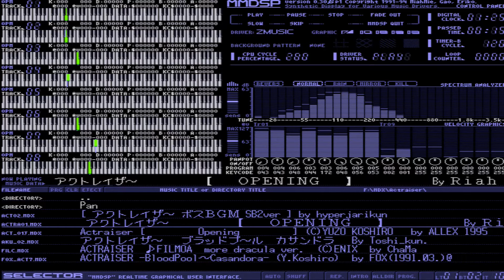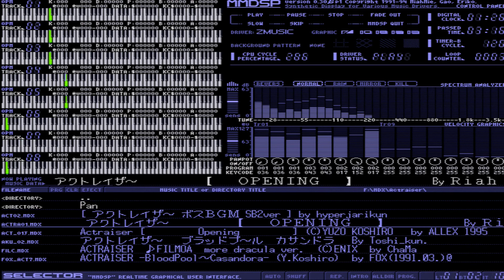【 X68000 】 ActRaiser Opening 【 BGM 】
アクトレイザーのOPのたまらなさ。

Memory     :12MB+4MB+16MB(X-simmVI+Nereid+MK-HM16)
Hard Disk  :4.3GB(内蔵) (QUANTUM FIREBALL ST4.3)
SLOT       :MIDI(midiori)
           :Nereid(LAN+Memory+USB)
MIDI       :SC-88PRO
S-CONVERTER:XPC-4
CAPTURE    :GAME CAPTURE HD II